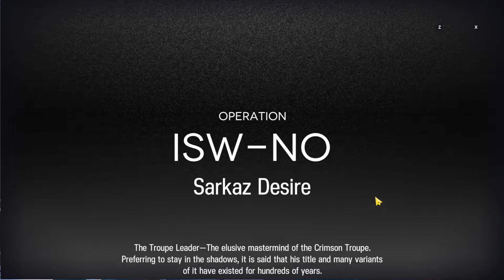[Arknights] Sarkaz Desire... but no so much